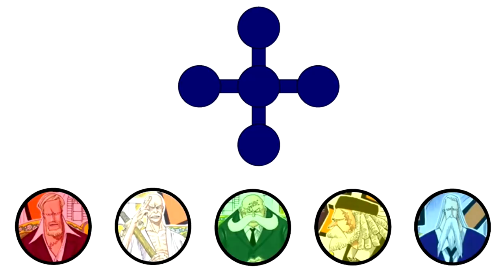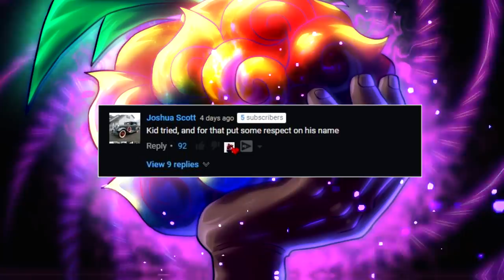THE DARK SECRETS Of DEVIL FRUITS | One Piece Chapter 924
How do you guys feel about these souls that exist within devil fruit, do you think that they could have that has an effect on the user apart from the abilities that they gain from them. The Dark Truth About Devil Fruits

Ready For One Piece Episode 860 & One Piece Chapter 924+ and Beyond?
Theory & Discussion ワンピース

Strongest Supernova